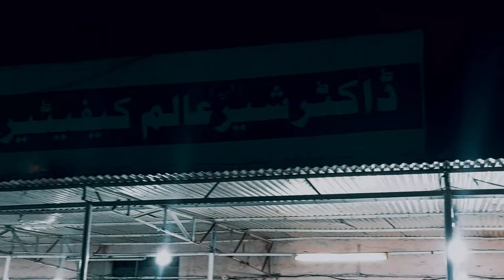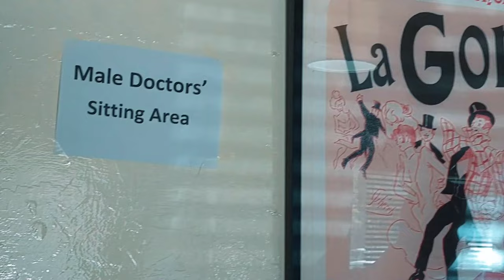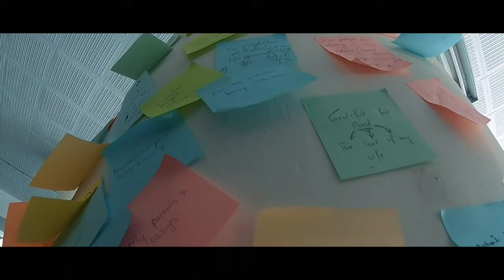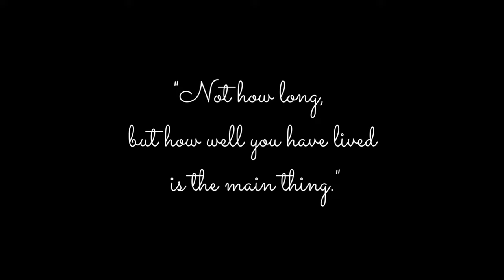A Day In Ayub Medical College | Oath Taking Ceremony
This vlog is the re-uploaded version of the one which was posted earlier.
Thumbs Up for it!